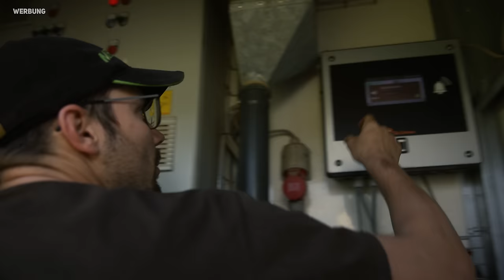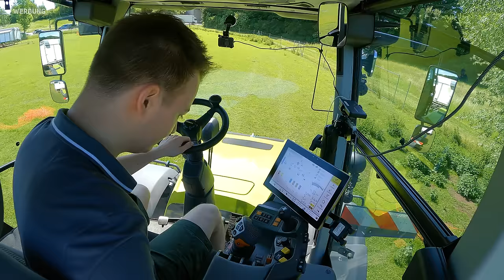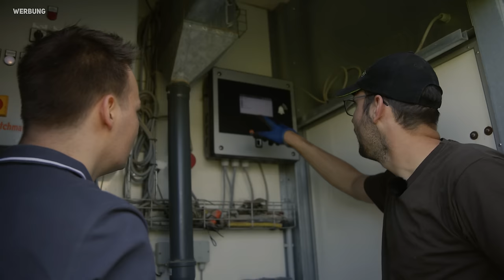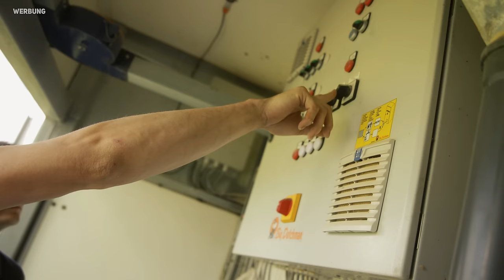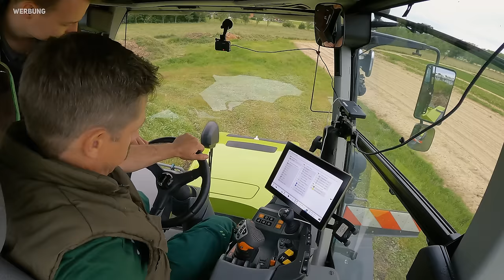Ist das eine Autobahn?! | Hühnerstall am XERION und Anhänger-Rettung! | TRECKERTOUR TAG 3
An Treckertour Tag 3 ist es passiert: Nach einem strukturierten morgen, an dem wir das Hühnermobil von Hof Sanders mit dem CLAAS XERION umgezogen haben, finde ich mich auf einmal auf einer Straße wieder, auf der ich nicht sein sollte... ▶️Alle Treckertour-Videos

Das Abenteuer geht weiter: Tag 3 schließt zunächst unmittelbar an den Vortag an. Auf dem Hof Sanders in Castrop-Rauxel wird das Hühnermobil mit gedrehter Kabine an den XERION angehängt, für den Umzug vorbereitet und dann um einige Meter versetzt. Danach muss das Hühnermobil wieder aufgerichtet und die Dollyachse abgehängt werden. Kaum ist das geschafft, beginnt eine abenteuerliche Fahrt durch das Ruhrgebiet: Zunächst finde ich mich plötzlich auf einer Straße wieder, auf der ich nicht sein sollte, sodann wartet ein Ritt durch zahlreiche Städte und schließlich gerate ich auch noch in den Berufsverkehr. Ein willkommener Stopp ist unterwegs die Firma Lemken, die den XERION direkt nutzt, um den größten Pflug umzusetzen. Am Ende wartet noch eine Spezialmission: Michel vom @kasparhof möchte einen "historischen Anhänger" aus dem Dreck ziehen. Dazu braucht es die Power vom Xerion...

Die Treckertour wird unterstützt von @claas_deutschland, @engelbert_strauss , @FarmingSimulator und @MEDION

▶️LS22 (PC) (Werbung) + Code: NPLAY5
▶️LS22 (Steam) (Werbung) + Code: NPLAY5